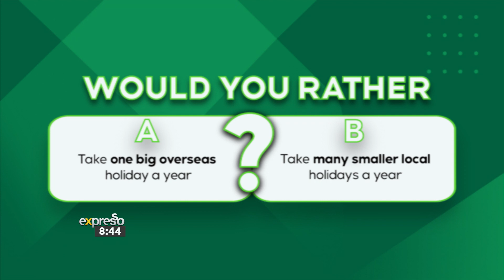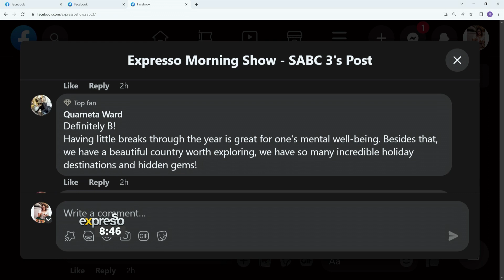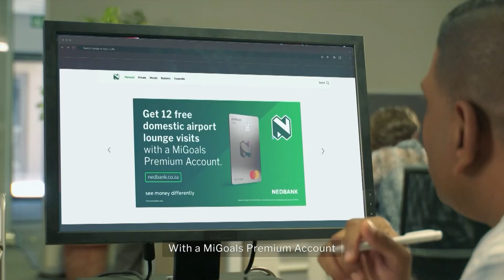Would You Rather: International vs Local Holidays - By NEDBANK